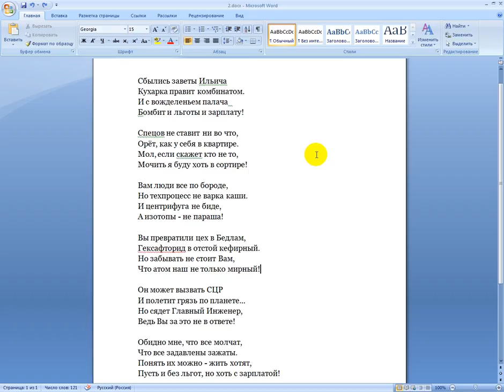Сбылись заветы Ильича